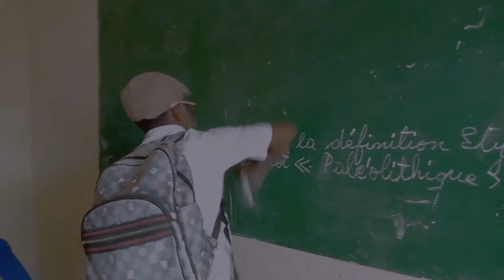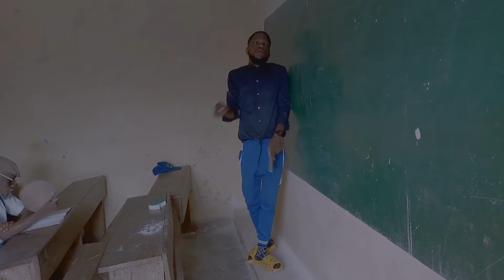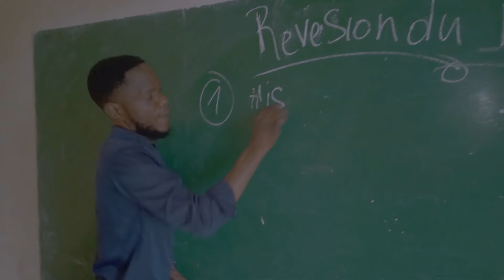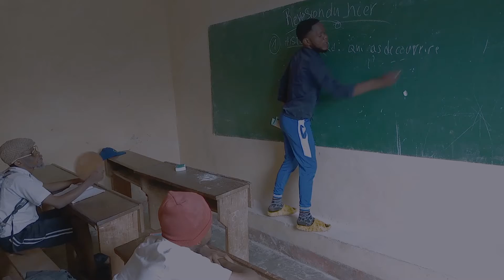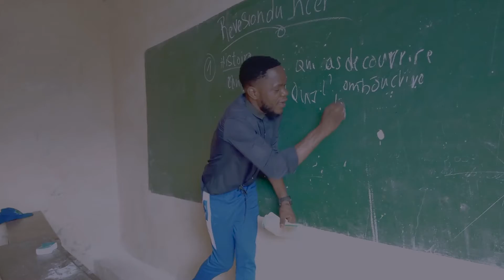GAG BANA CLASSE SELECTION DES ARTS MATADIEN